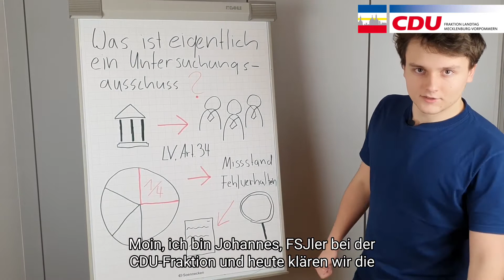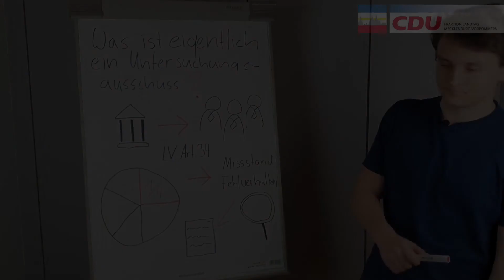Die FSJler erklären: „Was ist eigentlich ein Untersuchungsausschuss?“#5, CDU-Fraktion MV, 22.01.2021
Nach einer kurzen Pause heißt es heute wieder FSJler-Freitag.

Johannes erklärt Euch, was ein Untersuchungsausschuss ist.